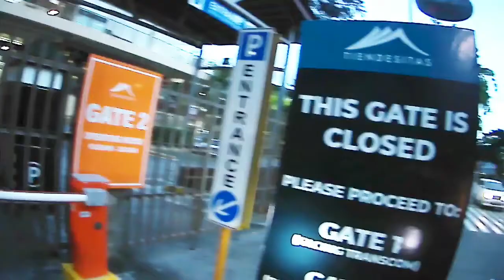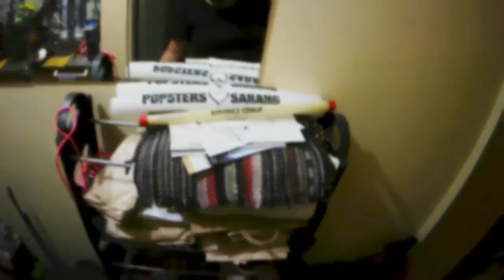NEW NORMAL: MUNTIK NANG GABIHIN SA KALSADA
Mabilisang bike ride to test my new SJ action camera.